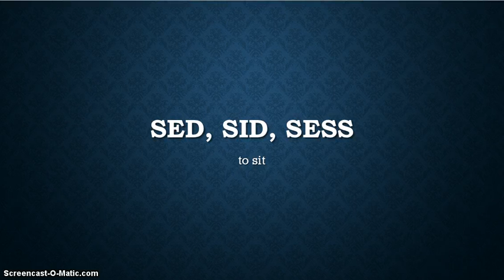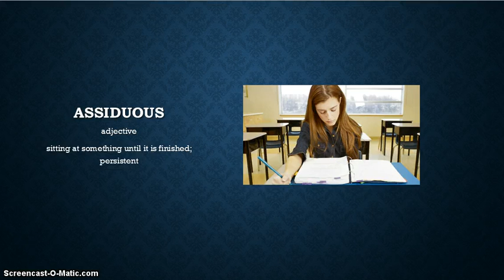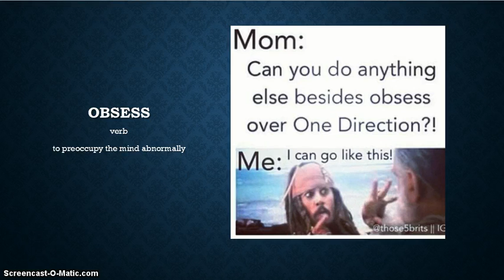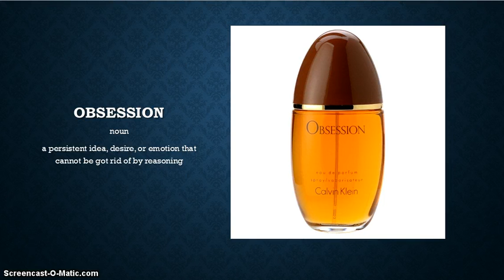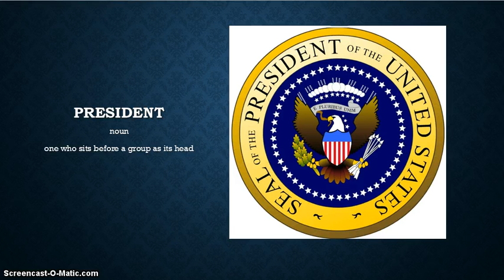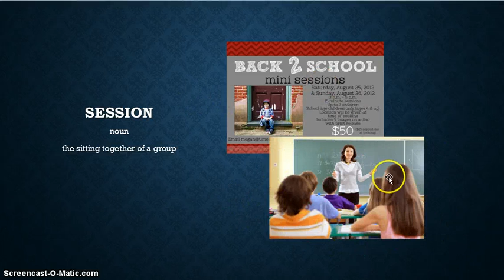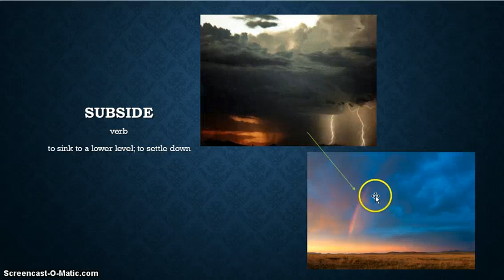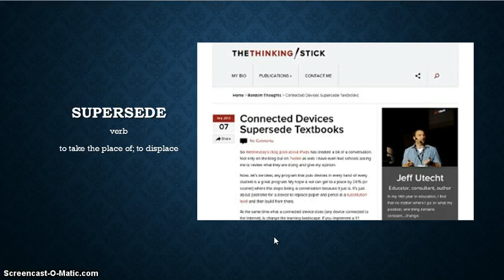SED SID SESS 2014